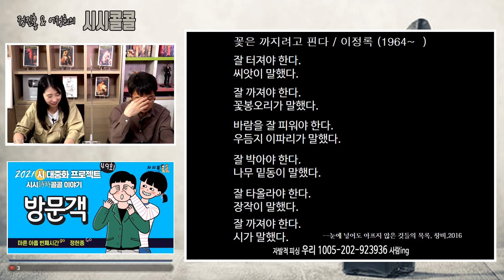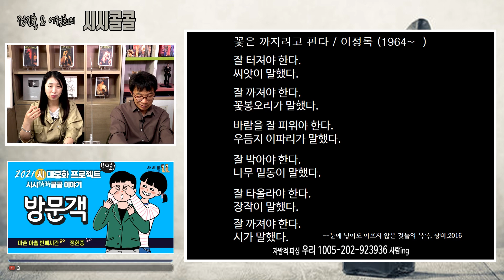이정록, '꽃은 까지려고 핀다' [정진홍의 사시콜 49-3]